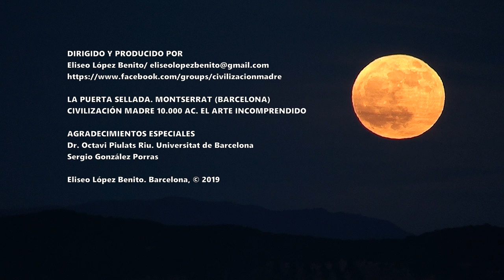LA PUERTA SELLADA II. MONTSERRAT. BARCELONA